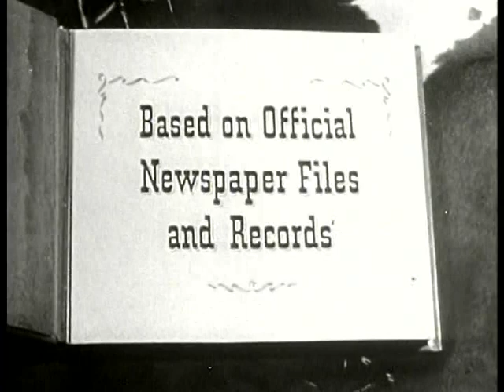Stories of the Century (February 21, 1954)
In "Quantrill and his Raiders", Matt and Frankie try to infiltrate a Confederate guerrilla group. Timing can't be worse as it's on the eve of the infamous Lawrence, KS massacre in 1863.